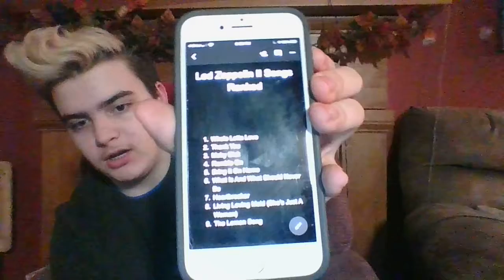Led Zeppelin Albums Ranked: Led Zeppelin II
Today, I rank the songs off of Led Zeppelin's sophomore release, Led Zeppelin II, which is one of the best masterpieces you'll ever hear. Post your list down below and enjoy!